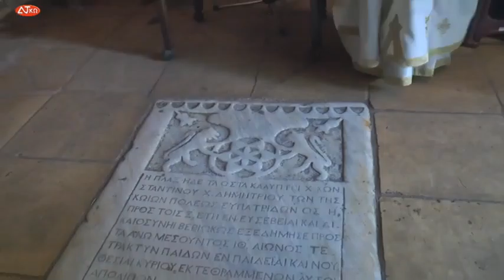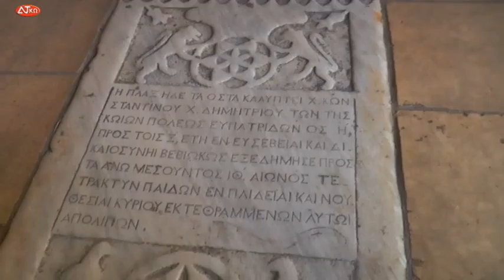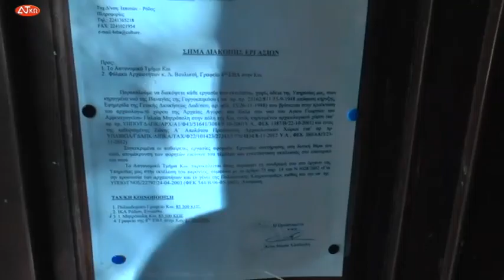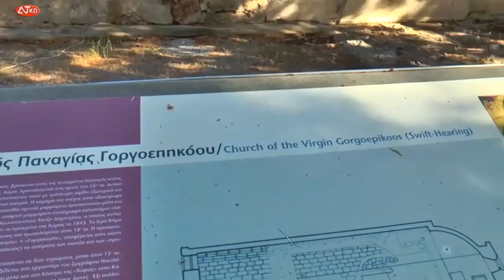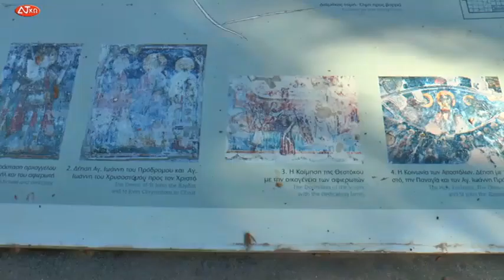PANAGIA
ΠΑΝΑΓΙΑ ΓΟΡΓΟΕΠΗΚΟΟΣ ΚΩΣ